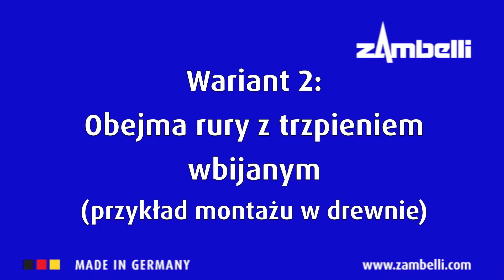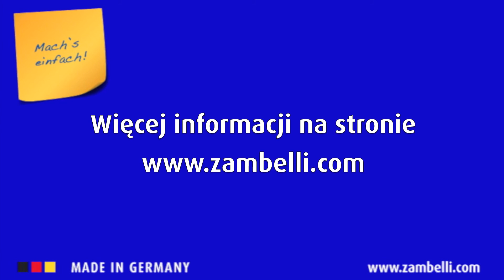Montaż obejmy rury Zambelli do powierzchni drewnianej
Doradca Zambelli prezentuje krok po kroku, jak fachowo zamontować obejmę rury do powierzchni drewnianej.